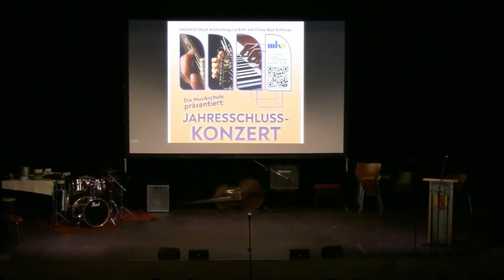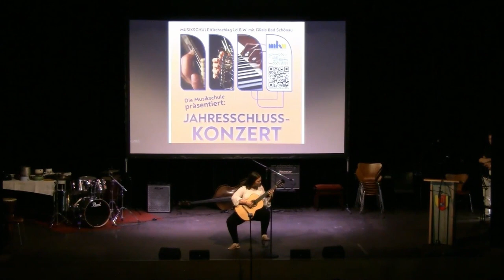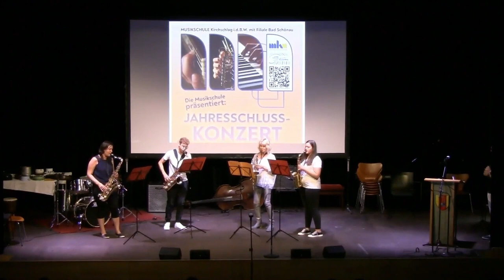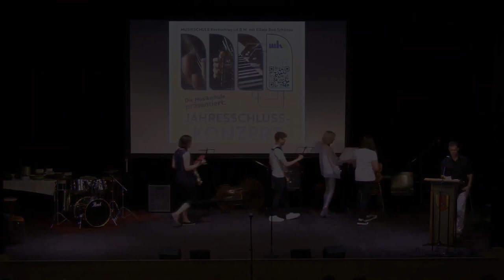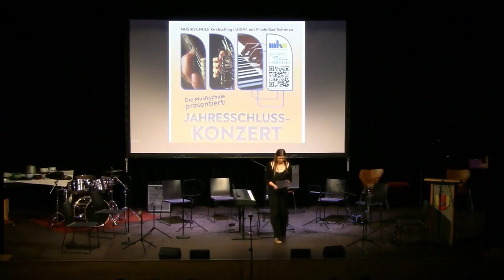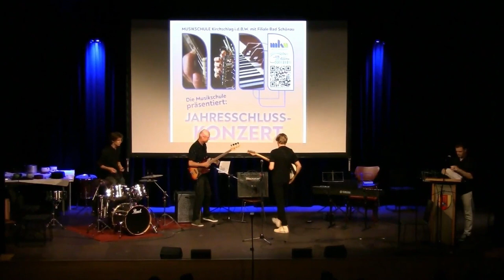Großes Schlusskonzert der Musikschule Kirchschlag i.d.B.W. mit Filiale Bad Schönau am 1.Juli 2021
Einzelne Beiträge sind separat anwählbar! (auf Zeitangabe in der Informationsanzeige klicken)

Ort: Sconarium (Bad Schönau)

00:00 FEUERTANZ (R.Winkler) – Paul Janich, Julian Heissenberger, David Wagner, Valentin Vollnhofer, Felix Konlechner, Clemens Kollenhofer, Reinhardt Winkler

01:51 An die Freud (L.v. Beethoven) – Robert Reisenbauer, Marcel Mayer, Rafael Erdely, Yueming Xu

02:42 Anker los (Karel Svoboda) – Jonas Gremel, Marko Pösinger, Gregor Stangl, Tim Winkler

04:00 Jamping Rag (C. Weindorf) – Thomas Freiler, Christian Heissenberger, Alexander Heissenberger, Marcel Mayer, Martin Ostermann, Cyprian Leiner

05:54 James Bond Theme (Arr.: M. Norman) - Maximilian Nöst, Paul Vollnhofer, Georg Vollnhofer, Lukas Spadt, Matthias Reithofer-Schwarz, Marlies Huber

08:20 Somewhere Over The Rainbow (H. Arlen, Arr.: M. Zlanabitnig) - Anna Heissenberger, Matthias Reithofer-Schwarz, Claudia Sattler, Thomas Schwarz, Marlies Huber, Reinhardt Winkler

10:44 Celebration (Kool & the Gang, Arr. M. Story) - Veronika Dopler, Antonia Pernsteiner, Anja Ungerböck, Florentin Pürer, Elisabeth Stangl, Reinhardt Winkler

12:11 King of the Road (Roger Miller, Arr.: Stefan Kalmer) - Jonathan Pürer, Paul Vollnhofer, Bernhard Putz

14:24 Sons de Carrilhoes (Joao Pernambuco) - Julia Schermann

17:11 The Winner takes it all (B. Andersson, B. Ulvaeus, Arr. T. Cathrine) - Elisabeth Filz, Anna Hammer, Thomas Pfneisel, Elisabeth Stangl

19:52 Regen Polka (Johannes G. Fuchs) - Hanna Posch, Lisa Brandstätter, Anja Brandstätter, Tanja Peklar-Zarka

22:25 Tolgata Bua Walzer (Volksweise) - Veronika Dopler, Lisa Brandstätter, Anja Brandstätter, Daniel Maier

23:52 BIG NOISE (R.Winkler) – Daniel Heissenberger, Jan Hofleitner, Yvonne Melkes

26:01 Andantino (A.Chatschaturjan) - Amelie Wagner

28:02 Wie a Kind (Ina Regen, Arr.: Mario Renato Maier) - Emily Bauer, Lisa Brandstätter, Laura Janich, Josephine Peklar, Mario Renato Maier

32:22 Bourrée (G.F. Händel) – Matyas Elekes, Elena Kindler, Matthias Brandstätter, Josephine Peklar, Lisa Brandstätter, Julia Schermann, Thomas Monetti, Mario Renato Maier

32:26 Take it easy (Daniel Hellbach) - Tina Konlechner, Hannah Pichler, Nicole Kornfeld, Nina Ungerböck, Fabienne Mayer, Marie Beiglböck, Michael Lind-Hannappi

35:38 Ballade écossaise (Trad.) – Nina Böhm, Vanessa Strobl, Julia Schermann, Daniel Picher, Thomas Monetti

39:01 Sultans of swing (Dire Straits) – Coming up (Tim Schrammel, Ben Schrammel, Pascal Waldherr, Lena Marie Nöst)

42:22 Nocturne (Spike Hughes) - Thomas Schwarz, Lorenz Kager, Hannes Steif

46:06 Just the two of us (Bill Withers, Grover Washington Jr.) - Giants and Magic Beans (Angela Treidt, Viola Stocker, Thomas Pfneisel, Florian Grabner, Hannes Steif)